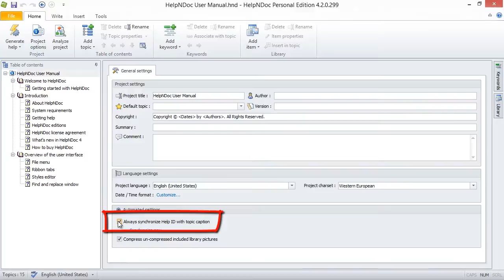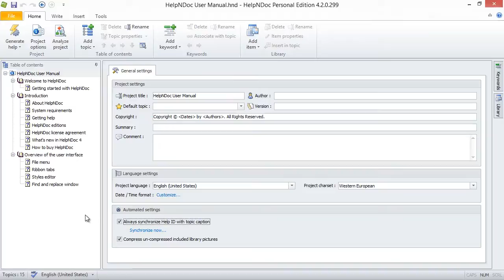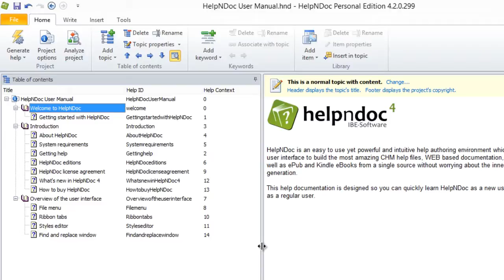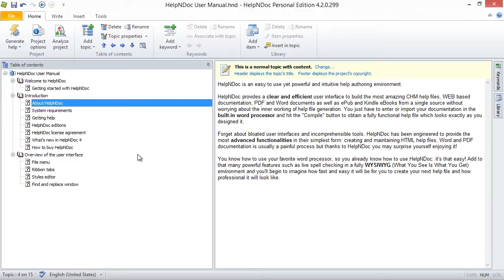How to manage your topic identifiers in the HelpNDoc help authoring tool (Step-by-step guide)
Each topic in HelpNDoc is uniquely identified by an Help ID and an Help Context so that it can easily be referenced from a Web or Windows application.

When you create a new topic, HelpNDoc assigns two identifiers:
* Help ID is an alphanumeric code that uniquely identifies a specific topic in various documentation formats
* Help Context is a numeric index that uniquely identifies a specific CHM topic using the Windows API

Both of these identifiers are mandatory for each topic; neither may contain a space.

Note: By default, the Help ID is automatically updated when the topic caption is changed. To disable this behavior, click "Project options" in the "Home" ribbon tab, then un-check "Always synchronize Help ID with topic caption".

By default, HelpNDoc assigns the topic name to the Help ID and a system-generated number to the Help Context. To view the identifiers assigned to a topic, you have two options:

Option 1

Select the topic for which you'd like to view and update the identifiers.
Click Topic properties in the Home ribbon tab.
This displays a menu with the Help ID and Help Context values.

Option 2

Right-click the topic to access the menu as outlined above.

To assign a new Help ID or Help Context number to a topic, enter the new identifier and then press the Enter keyboard shortcut.

It is possible to view and edit both the Help ID and Help Context properties of all topics in the table of contents by switching to the extended view.

To show the extended view, click Switch to compact/extended view in the table of contents section of the Home ribbon tab.

This displays the Help IDs and Help Context for each topic in your table of contents.

To edit the Help ID or Help Context for a topic, double click the cell, make the change and validate with the Enter keyboard shortcut.

If a column is not fully viewable, you can click and drag the right-hand cell border outward.
To snap the column to a width that fully displays its contents, double-click the right-hand cell border.

To toggle your table of contents back to the compact view, click Switch to compact/extended view in the table of contents section of the Home ribbon tab. This displays only the topic names in your table of contents, expanding your desktop.

Thanks to Help ID and Help Context, developers can link your Windows applications and web pages to specific topics within your documentation. We will see in other guides how to achieve that for various programming languages and web applications.